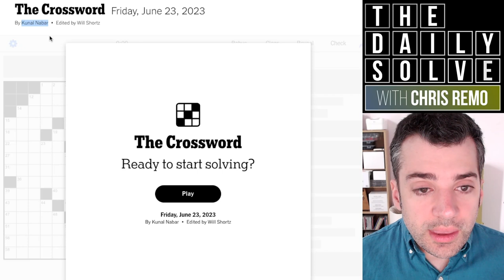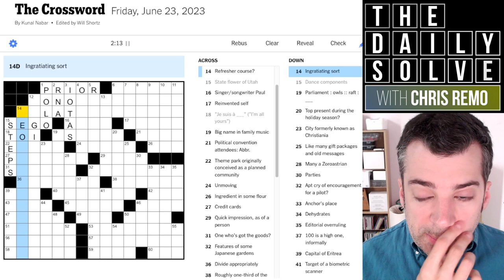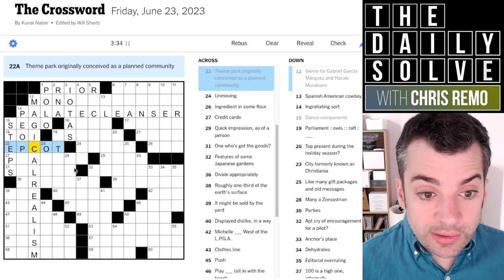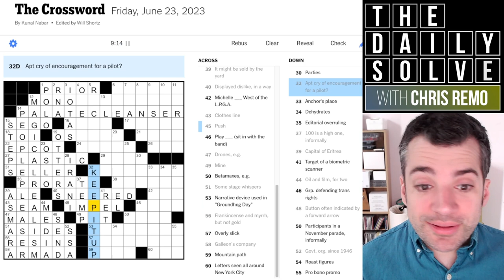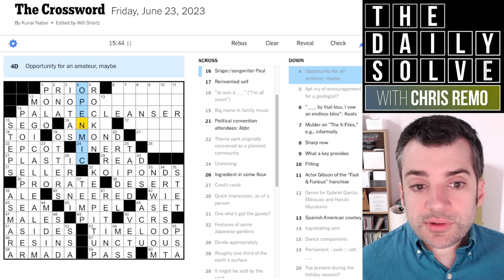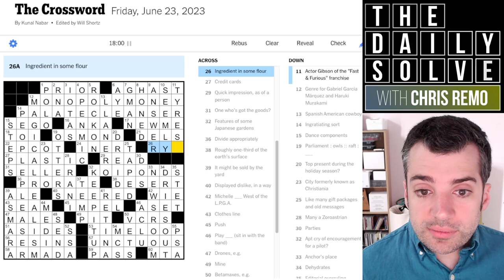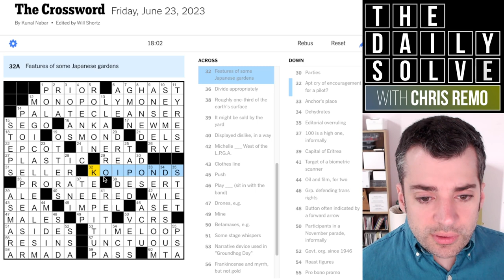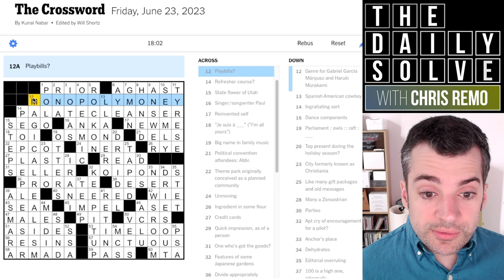A Solid Friday Crossword Solve - 23 June 2023 New York Times Crossword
This was a good solid Friday crossword, and a good solid solve. Not too tricky, but plenty of fun in the clues. A great debut. Join me!

This is the New York Times crossword puzzle for Friday, 23 June 2023:

00:00 Introduction
01:32 Today’s solve
19:51 Puzzle recap
21:55 Yesterday’s clues